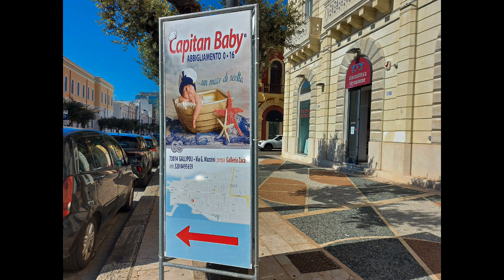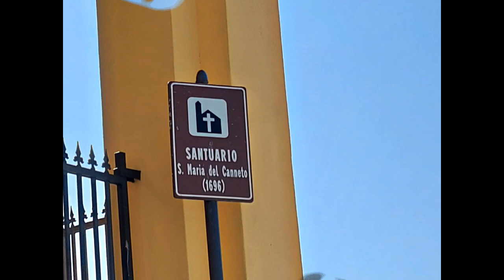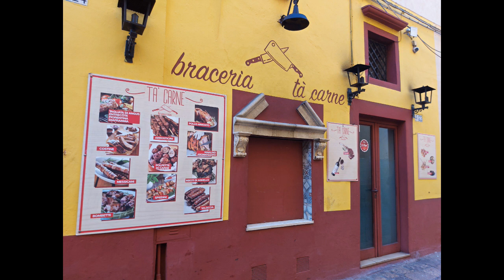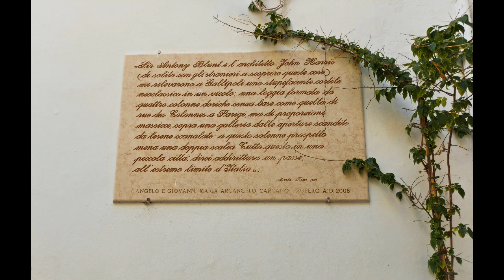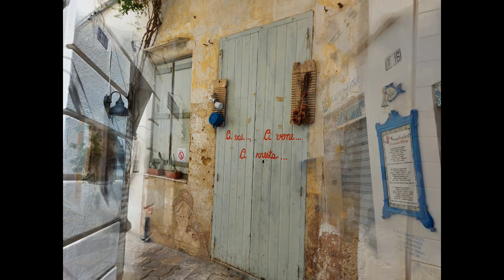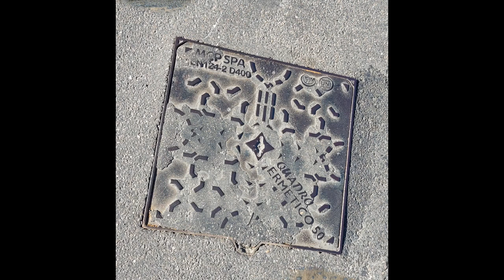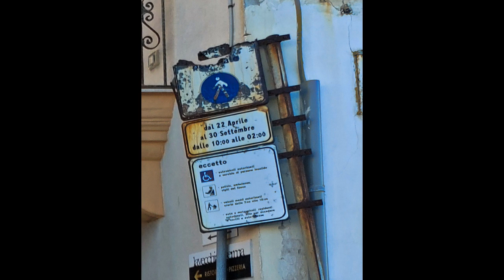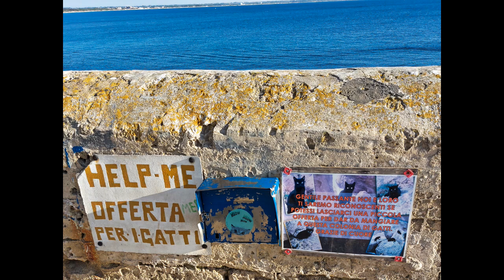Discovering the Charm of Gallipoli: Hidden Gem in The Boot Heal of Italy!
Join us on a captivating journey to Gallipoli, nestled in the picturesque Boot Heal of Italy, where old-world charm meets modern allure. In this enchanting video, we'll take you on a tour of one of Italy's best-kept secrets – Gallipoli, a town brimming with history, culture, and breathtaking scenery.

As we venture through the streets of Gallipoli, you'll witness the fascinating contrast between the new town and the old town. In the new town, wide sidewalks and modern amenities greet us, offering a glimpse of contemporary Italian life. But it's when we cross the bridge to the old town that the real magic unfolds.

Here, amidst narrow cobblestone streets and ancient architecture, we're transported back in time to a bygone era. We'll meander through the maze-like alleyways, where mopeds zip past and hidden treasures await around every corner. From the semi-island and fortress to the charming waterfront, Gallipoli's old town is a treasure trove of sights waiting to be discovered.

But it's not just the scenery that makes Gallipoli special – it's the warm hospitality of its people. With friendly locals and a laid-back atmosphere, Gallipoli offers the perfect escape from the hustle and bustle of everyday life. As we stroll along the waterfront, we'll encounter fishermen returning from their daily catch, adding to the town's authentic charm.

With its refreshing sea breezes and fewer tourists compared to other Italian towns, Gallipoli is truly a hidden gem waiting to be explored. Whether you're seeking relaxation, adventure, or simply a taste of authentic Italian culture, Gallipoli has something for everyone.

So come along and join us as we uncover the beauty and charm of Gallipoli, Italy. From its historic landmarks to its vibrant culture, this captivating town is sure to leave a lasting impression on all who visit. Don't miss out – Gallipoli awaits!